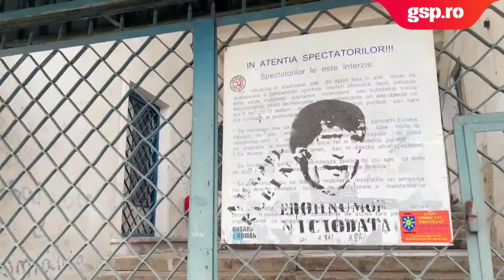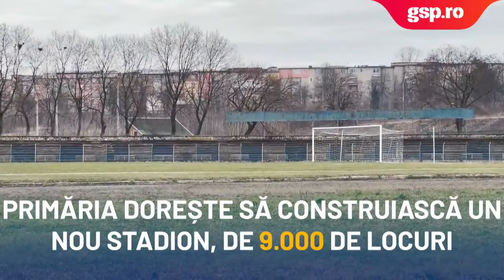Ștefan Gadola, invitatul zilei la GSP LIVE (5 mai) » EMISIUNEA INTEGRALĂ